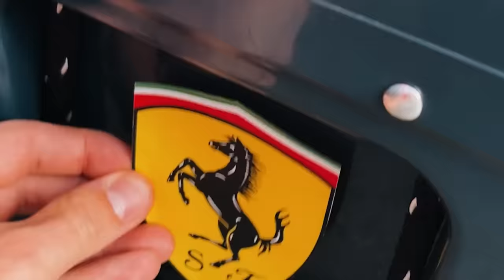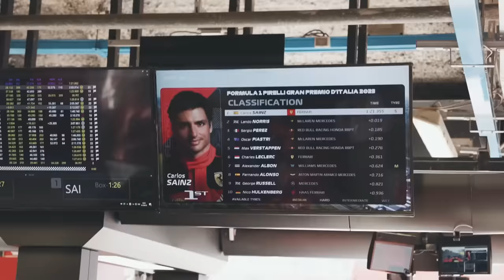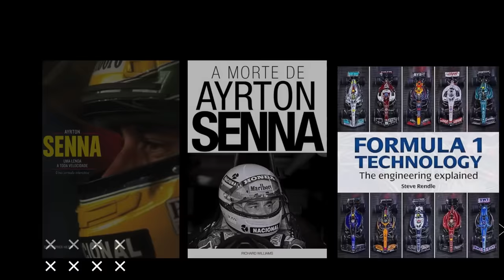CASO SAINZ GANHA NOVO CAPÍTULO E A PERGUNTA É: QUEM SAI PERDENDO? CARLOS OU FERRARI?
Sergio Milani
@scuderiamilani (Twitter)

João 3:16

00:00 - Introdução
00:31 - Vocês pediram, nós atendemos!
01:38 - Carlos Sainz campeão de Rally Dakar
02:05 - Sainz Jr com problemas na renovação
03:46 - Abon cogitado na Ferrari
04:02 - Audi já entrou em contato
05:06 - Outras vagas grandes são muito prováveis
05:37 - Quem perde mais: Sainz ou Ferrari?
07:49 - Não é melhor a Ferrari jogar no garantido?